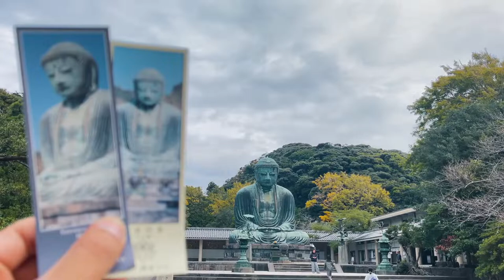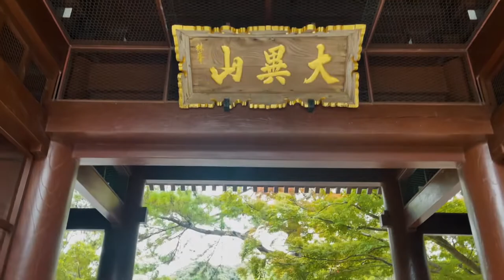THE GREAT BUDDHA OF KAMAKURA | THE RED GATE OF PEACE | HAKONE SHRINE | KANAGAWA, JAPAN | RAMVID #28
HOW YOU GUYS DOIN??

On today's video  explore the 2 most VISITED TOURIST SPOTS in KANAGAWA.. THE GREAT BUDDHA OF KAMAKURA and THE HAKONE SHRINE..

THE GREAT BUDDHA OF KAMAKURA

Designated as Japan's National Treasure, the bronze statue of Amitabha Buddha, which is the principal image of Kotoku-in, is commonly known as the Great Buddha of Kamakura (Kamakura Daibutsu in Japanese). The construction of the statue began in 1252 and it was originally enshrined in Daibutsu-den Hall. However, the building was destroyed due to several typhoons and ultimately by a huge tsunami in 1498. Since then, the Buddha has been standing in the open air. With a height of 13.35 meters including the base and weighing approximately 121 tons, the awe-inspiring Buddha is a must-see!

HAKONE SHRINE

Hakone Shrine has been considered to be one of the most prestigious shrines in the Kanto region and is the site of prayers for traffic safety, realization of wishes, and good luck/expelling bad luck. The origin of the shrine dates back to the reign of Emperor Kōshō, about 2,400 years ago, when the holy priest Shosen was enshrined as the object of worship in Komagatake, Hakone, which since that time has became the most sacred site for mountain worship in the Kanto area. In 757, the holy priest Mangan established the village shrine to enshrine the Great God of Hakone in the current location.